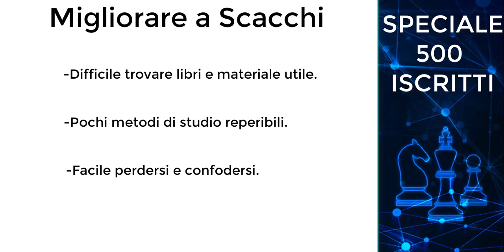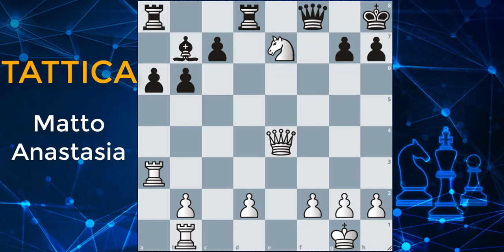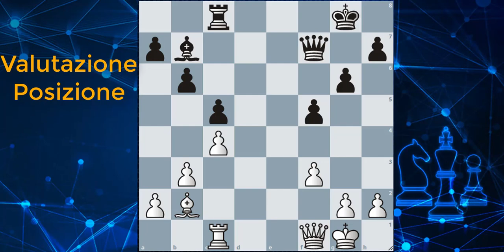Come migliorare a Scacchi #1 speciale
GRUPPI